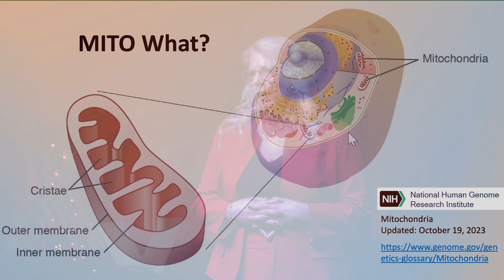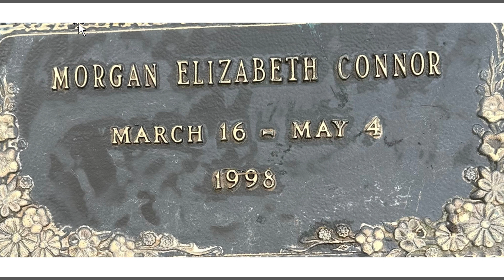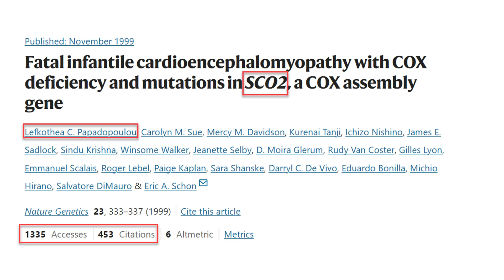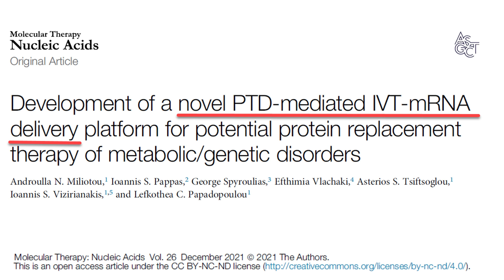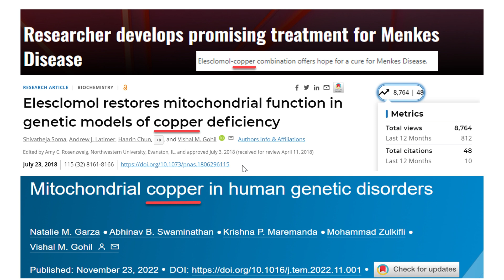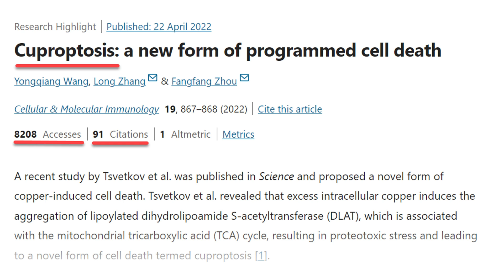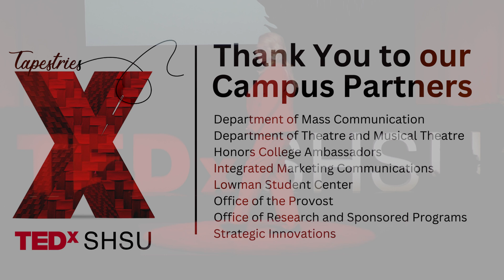Loss to Legacy Through Research: A Mother’s Story | Lisa Connor | TEDxSHSU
The grief that comes with the loss of a child is a journey with no end, but sometimes loss sparks hope. In this talk, Lisa Connor describes how the loss of her child led to a legacy of research and discovery of a gene with important medical implications. Foundational knowledge from the cells of her child has supported discovery of potential therapy for many diseases, including cancer. In this talk, she hopes to support those who have suffered fetal loss and miscarriage in coming to understand that, while genetics may be the reason for their loss, research leads to amazing new discoveries and understanding about the human body. Lisa Connor is a Research & Instruction Librarian supporting the College of Health Sciences at Sam Houston State University. She earned a BS in Nutrition from Pennsylvania State University and MS in Library & Information Science from Drexel University. She also completed a grant-funded course of study from Simmons University to earn an Advanced Inter-professional Informationist Certificate. In her role, she supports faculty and students through education and consultation of evidence-based information resources. She is an Assistant Professor with research interests supported by National Institutes of Health funding for engagement with the “All of Us” Research Program, which motivates her passion for the promise of data to advance and accelerate personalized medicine and rare disease treatments. This talk was given at a TEDx event using the TED conference format but independently organized by a local community.